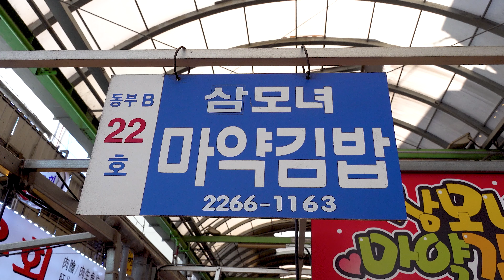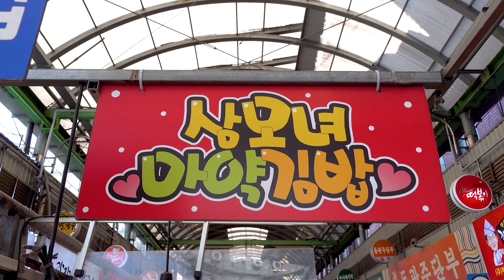유부 당근 단무지만 들어가지만 겨자소스와 만나 특별해지는 마약김밥 / 광장시장 삼모녀마약김밥 / Addictive Mayak Gimbap / Korean street food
🔎Information

◼️ 상호(store name) : 삼모녀마약김밥

◼️ 가격(Price) : 마약김밥 KRW 3,000  • USD 2.66
                           떡볶이 KRW 3,000  • USD 2.66
                           매운 어묵 KRW 1,000  • USD 0.89
                           부산 어묵 KRW 1,000  • USD 0.89